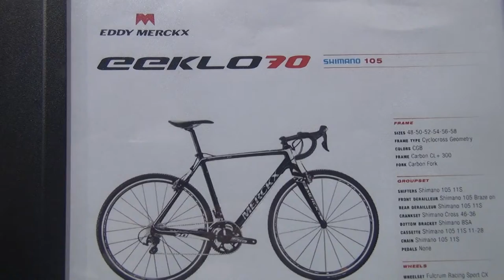Eddy Merckx Bike - Eeklo70 Cyclo cross - Film: Fons Moors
Gezien op de Bike Motion Utrecht 2014